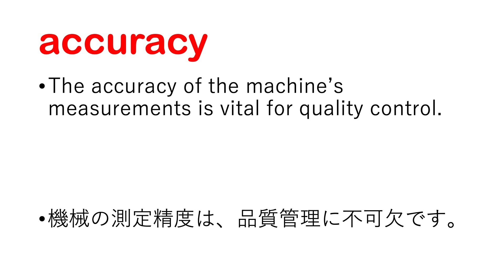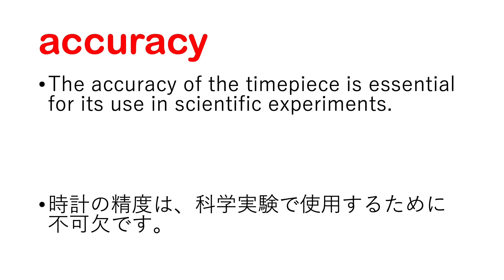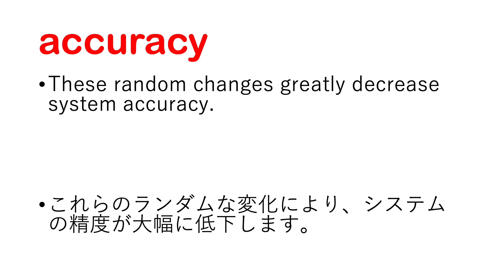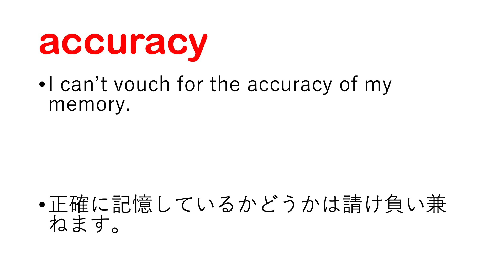accuracy 正確さ、的確さ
accuracy 日本語なし